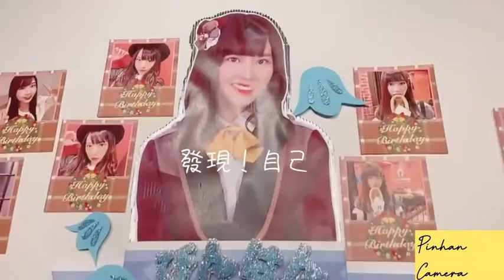AKB48 Team TP 邱品涵 PINHAN VLOG ♡♡♡♡♡《生日會全記錄》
影片來源自 AKB48 Team TP 邱品涵  IG IGTV
AKB48 Team TP 邱品涵
浪Live: 3686707